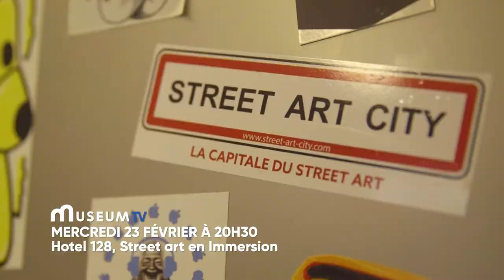Le 23 février, l'HOTEL 128 vous ouvre ses portes pour une immersion dans le monde du Street Art.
Encore plus de programmes autour de l’art sur notre plateforme de streaming Museum TV

Museum TV est également disponible dans les offres Canal + (canal 114), sur Free (canal 213), sur Orange (canal 112), et sur Bouygues Telecom (canal HD 219 / canal 4K 220).